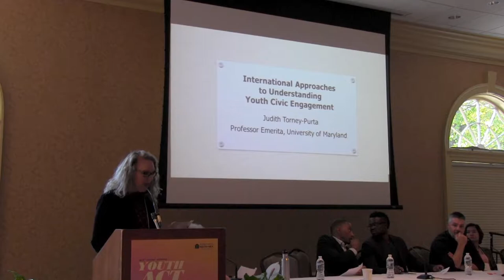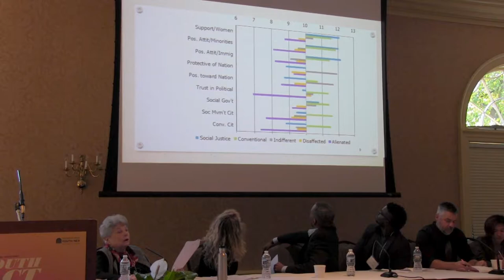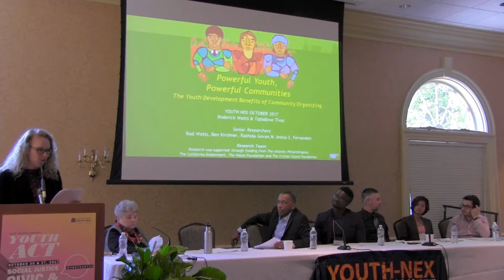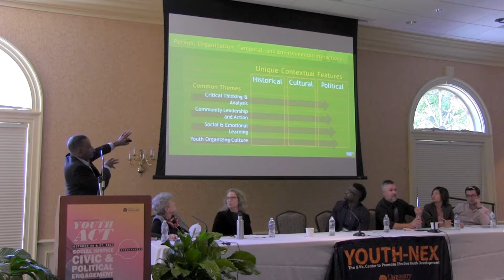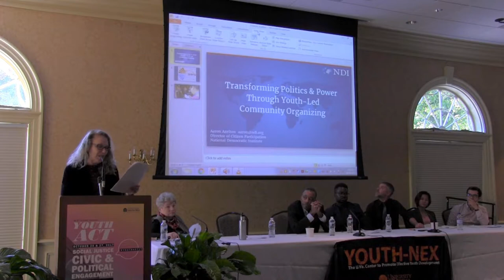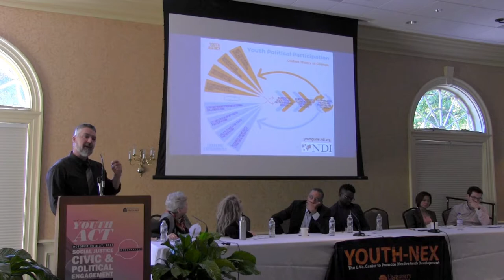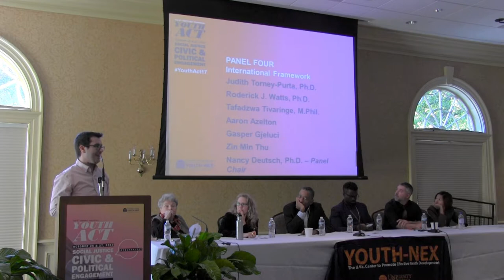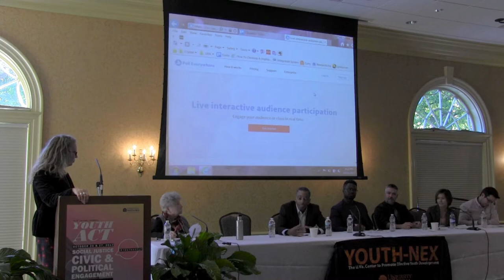2017 Conference: Panel 4 - International Framework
The 2017 Conference, “Youth Act: Social Justice, Civic and Political Engagement” (YouthAct17), provided a forum for educators, policy-makers, and practitioners across the country to focus on critical questions about a range of issues around youth civics activism and political engagement.

This panel on International youth civic engagement included Nancy Deutsch (panel chair), Judith Torney-Purta, Roderick J. Watts, Tafadzwa Tivaringe, Aaron Azelton, Gasper Gjeluci, and Zin Min Thu.